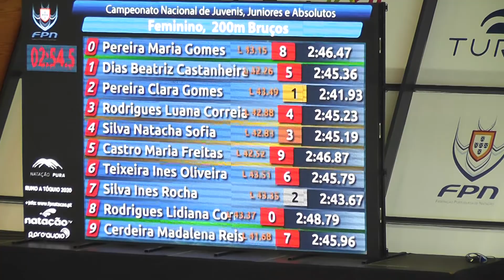2018 03 22a25 Campeonato Nacional Funchal 200BF finalB